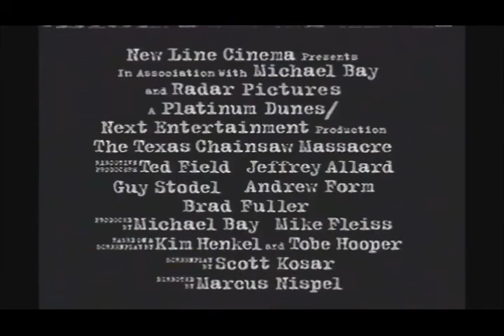The Texas Chainsaw Massacre Movie Trailer 2003 - TV Spot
TV Spot for the 2003 Horror remake hit

Jessica Biel
Jonathan Tucker
Erica Leerhsen
Mike Vogel
Eric Balfour